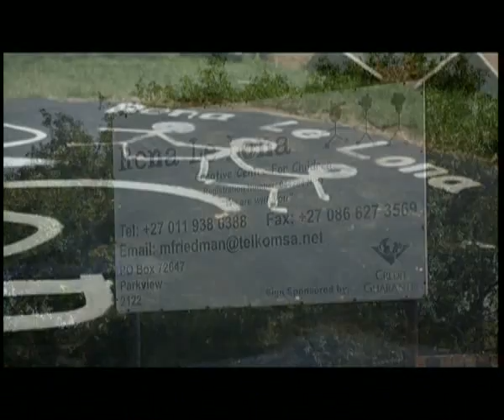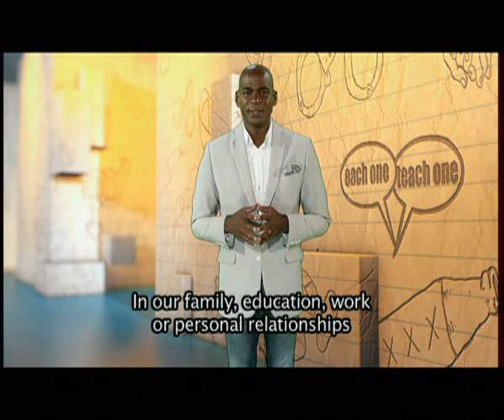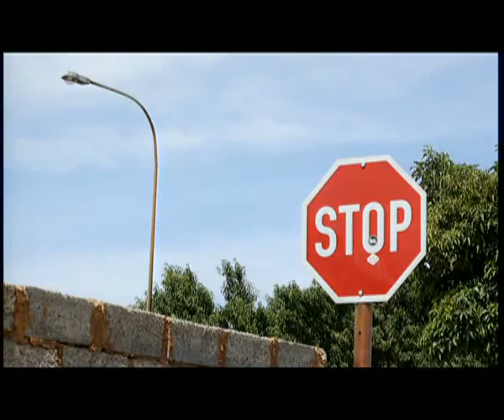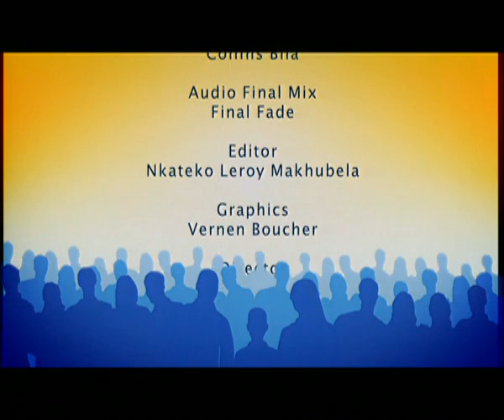Each One Teach One 4 - Episode 18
Each One Teach One is a show for parents and teens facing social, health and developmental challenges in their family relationships and social environments. This season introduces Professor Khalil Osiris as an agent for positive change in the lives of youth, parents and educators. He offers immediate and sustainable behavioural change interventions.

Catch Each One Teach One, Thursdays at 22:00 on SABC 2 You Belong! Join us then!

Each week Professor Osiris meets a new family facing the pressures of raising a young person in crisis.